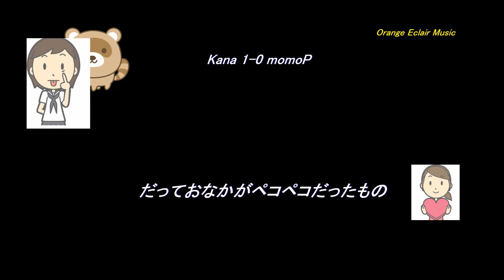【IA】リバウンド（オリジナル）エクレア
作詞作曲：シンシア　vo:IA
制作：シンシア
今度はロックで～す。
我慢しても、結局は、、。3日坊主！
こわーい！体重計。
うちのお姉さま（メンバーのひとり）に捧げます！！
なんて、、、。